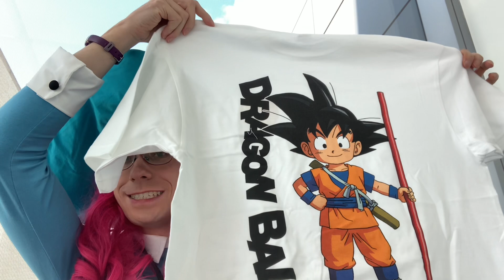MAGIC IS REAL! Dragon Ball Daima Announcement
The New York Comic Con Panel is here. The rumors were (mostly) true. There is a new Dragon Ball anime series coming out next year, Dragon Ball Daima! Goku and the others become kids.